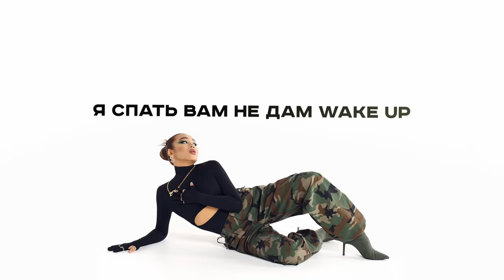Say Mo - 1 shot 2 (lyrics video)